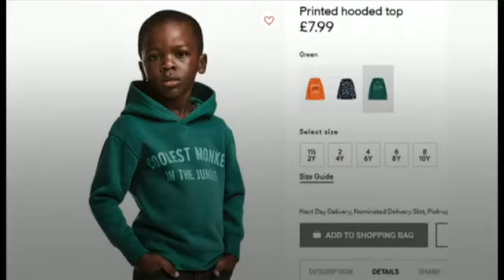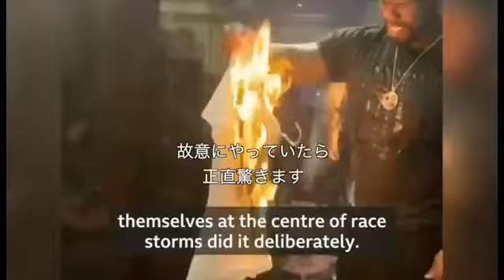ファッションブランドの差別表現はわざとなのか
さまざまなファッションブランドの製品や広告が差別的だと、次々と論争の的になり「炎上」している。

最近では、英バーバリーが絞首刑の縄を模したフード付きパーカーについて謝罪。イタリアのグッチはブラックフェイスに見えるセーターの販売を中止した。

しかしこうした出来事は単なる偶然なのか、それとも販売促進のためのマーケティング戦術、いわゆる「炎上商法」なのか？